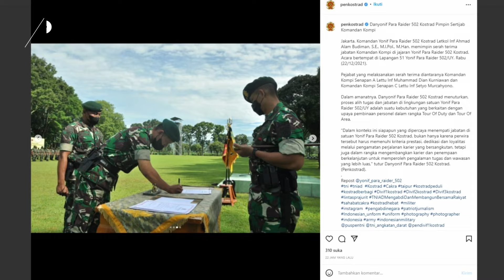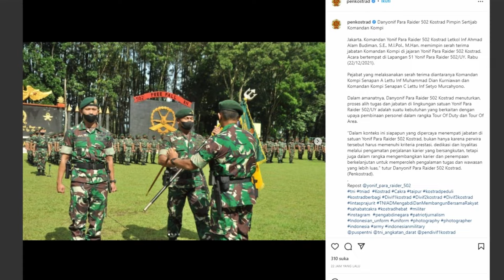Danyonif Para Raider 502 Kostrad Pimpin Sertijab Komandan Kompi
Komandan Yonif Para Raider 502 Kostrad Letkol Inf Ahmad Alam Budiman. memimpin serah terima jabatan Komandan Kompi di jajaran Yonif Para Raider 502 Kostrad. Acara bertempat di Lapangan 51 Yonif Para Raider 502 Ujwala Yudha. Rabu (22/12/2021).

Pejabat yang melaksanakan serah terima diantaranya Komandan Kompi Senapan A Lettu Inf Muhammad Dian Kurniawan dan Komandan Kompi Senapan C Lettu Inf Setyo Murcahyono.

Dalam amanatnya, Danyonif Para Raider 502 Kostrad menuturkan, proses alih tugas dan jabatan di lingkungan satuan Yonif Para Raider 502/UY adalah suatu kebutuhan yang berkaitan dengan upaya pembinaan personel dalam rangka Tour Of Duty dan Tour Of Area.

“Dalam konteks ini siapapun yang dipercaya menempati jabatan di satuan Yonif Para Raider 502 Kostrad, bukan hanya karena perwira tersebut harus memenuhi kriteria prestasi, dedikasi dan loyalitas melalui pengamatan perjalanan karier yang bersangkutan, tetapi juga dalam rangka mengembangkan karier dan penempaan berkelanjutan untuk memperoleh pengalaman tugas dan wawasan yang lebih luas," tutur Danyonif Para Raider 502 Kostrad.